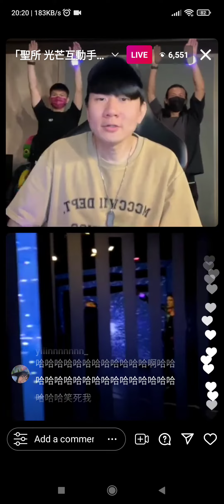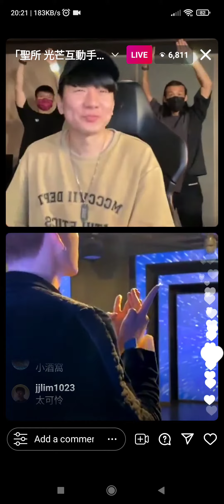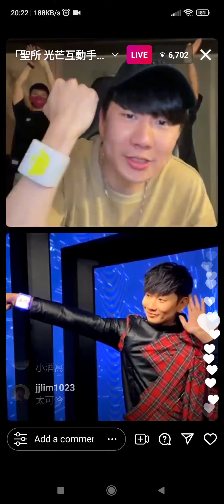JJ Lin [Sanctuary Finale] Wristband Rehearsal 林俊杰 [圣所 光芒互动手环] 直播测试 (Part 2/2)